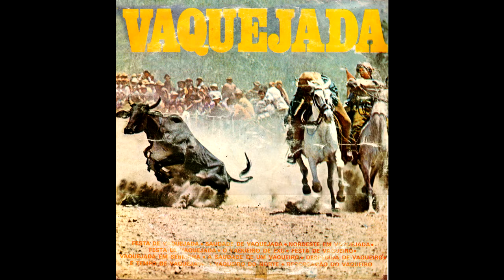01 - Festa de vaquejada - Clemilda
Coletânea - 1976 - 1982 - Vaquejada